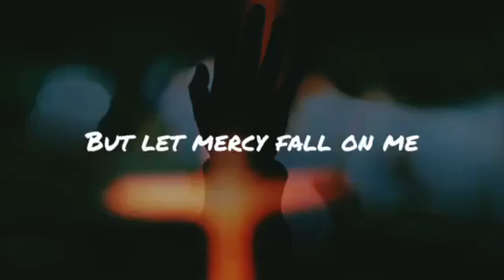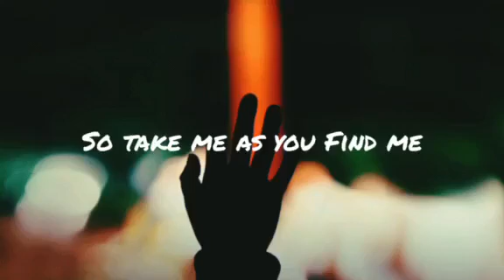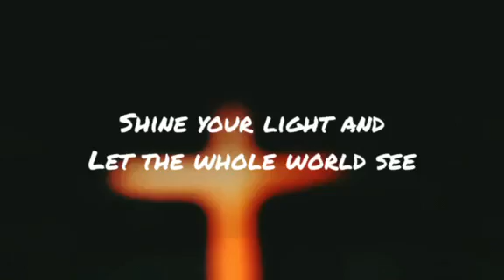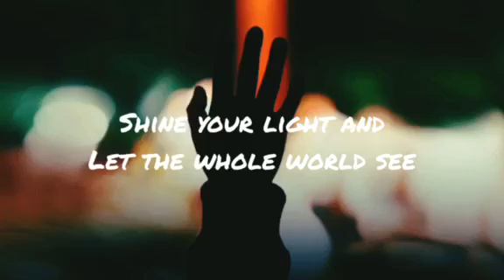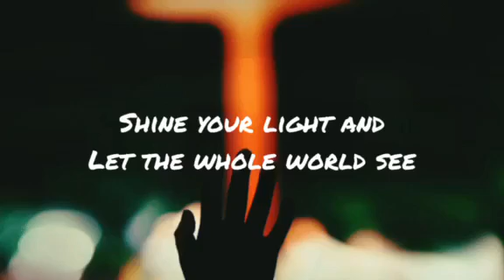Mighty To Save | Fingerstyle Cover